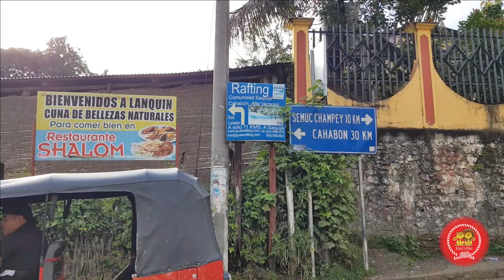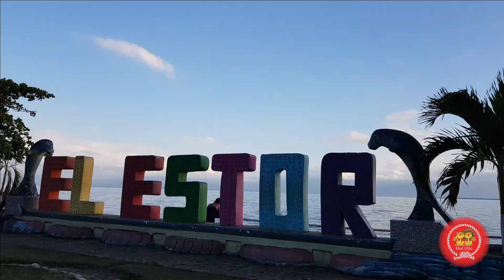On est au bout du monde, 🙄 - VLOG GUATEMALA #15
Nous avons décidé de ne pas suivre les recommandations pour nous rendre au bord du lac Izabal. Nous avons choisi la difficulté. nous avons dû négocier nos trajets en tuc tuc plus d'une fois.
Au bout de 5h30 de route interminable, nous arrivons enfin à El Estor